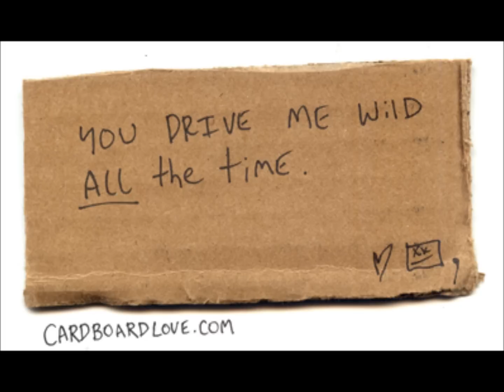City Lady - The Recessions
City Lady

Listen to the birds they sing the truth,
They say that city lady is the living proof

That city lady comes from heaven
She loves with style and that's what drives me wild

City Lady: Come and be my baby
City Lady: You drive me crazy

You're the bright lights with high heels
Lovely lady you're fine like wine
City Lady you're, one of a kind

LA lady:  My city lady
New York lady:  My city lady

You are the one from heaven above
And because of you now I've fallen in love

Everything you do, you do in a lovely way
And I'm so happy that I wanna say

City Lady, City Lady, City Lady I need you
City Lady won't you, please be mine

New York lady:  My city lady (2)